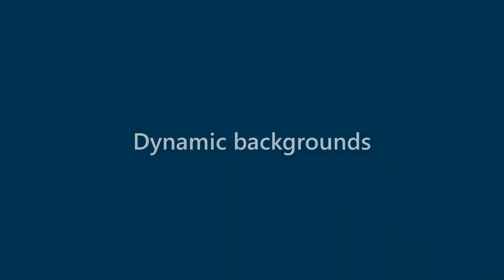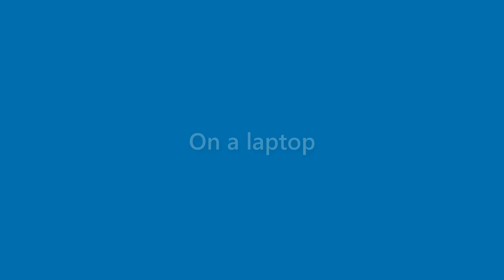Summer Beach - appearance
Name Look - Summer Beach - appearance. In this video we present "Summer Beach" name look and feel in various scenarios.
This video will cover:
How does "Summer Beach" look as a personal letterhead?
How does "Summer Beach" look on a business card?
How does "Summer Beach" look on a computer/laptop screen?
How does "Summer Beach" look with different background colors?
How does "Summer Beach" look with various fonts?